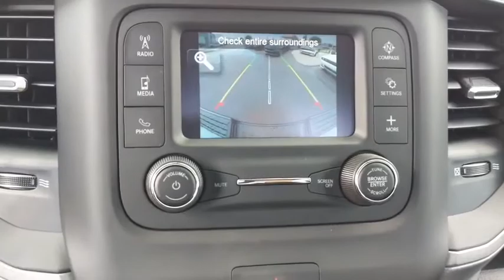2019 Ram 2500 Norco, Corona, Riverside, San Bernardino, Ontario, CA 19D1775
2019 Ram 2500 Tradesman - Stock#: 19D1775 - VIN#: 3C6MR5AJ7KG661459

2019 Ram 2500 Tradesman Bright White Clearcoat 2D Standard Cab Tradesman 4WD 8-Speed Automatic 6.4L Heavy Duty V8 HEMI w/MDSTo see more quality vehicles like this one right here just or dial . Price includes: $1,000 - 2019 Retail Consumer Cash 71CK1. Exp. 12/02/2019